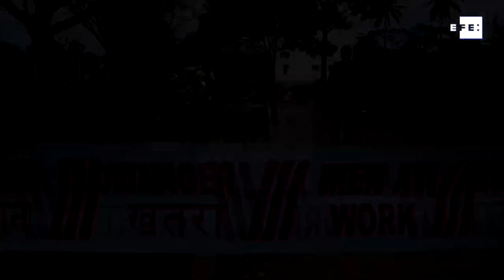Piloto morre em batida entre aviões acrobáticos na Índia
Nova Délhi, 19 fev (EFE).- (Imagens: Jagadeesh NV) Um piloto militar indiano morreu nesta terça-feira e outros dois ficaram feridos após seu avião de acrobacias se chocar com outro aparelho em pleno ar durante exercícios na cidade de Bangalore, no sul da Índia.